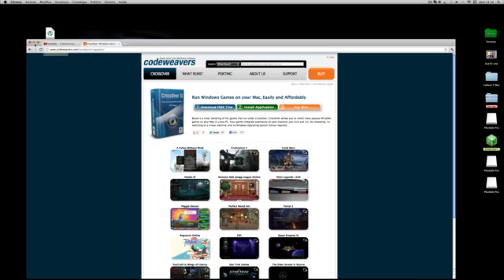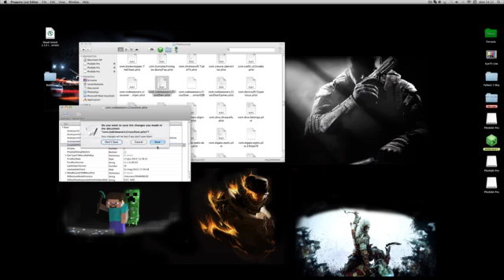CrossOver Games GRATIS MAC [NO PATCH] !!